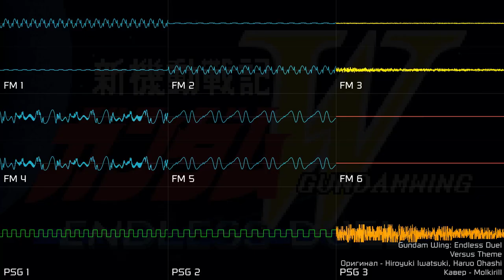[Gundam Wing: Endless Duel] Versus Screen (YM2612 + SN76489, DefleMask Legacy)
Она же тема главного меню мегавада Valiant для Doom 2 (поэтому её можно считать музыкой из Doom). Но, изначально - это Gundam Wing, а не Doom. Именно с этой песни начал делать каверы как на GW: Endless Duel, так и на весь ост Valiant, поскольку эта песня короткая (сделал за день до экзамена). Ну ладно, завтра я иду на экзамен по химии. Желаю ни пуха, ни пера тем, кто сдаёт ОГЭ и ЕГЭ.

На этот трек действует лицензия CC-BY-NC-SA 4.0.